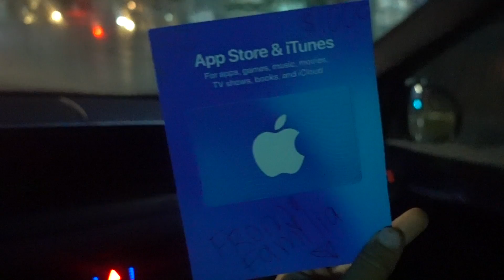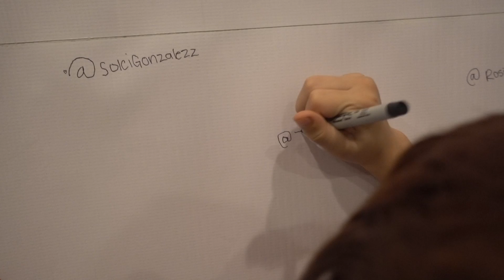Looking for march pom in the park again!! | Familia Diamond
😭 Please **SHARE** this video we hope someone recognizes him and emails us.

LOST DATE: FEBRUARY 21, 2018
NAME: MARCH POM
BREED: POMERANIAN
COLOR: DARK TAN/ORANGE
HOW BIG: VERY SMALL
EYE COLOR: BROWN EYES
HOW OLD IS HE: 2 YEARS OLD
GENDER: MALE
VERY PLAYFUL